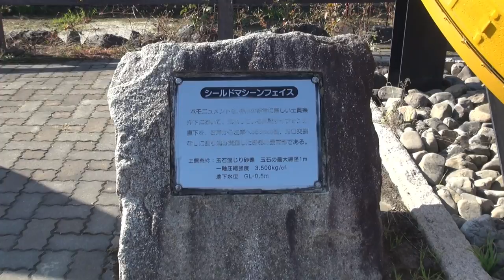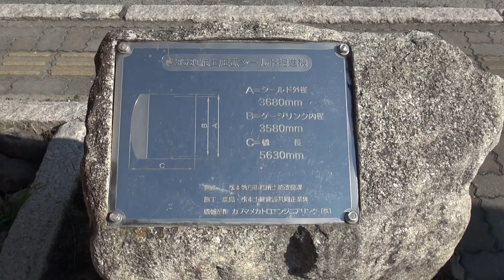【長野県・安曇野市】拾ケ堰サイフォン広場のシールドマシーンフェイスがかっこよかった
川の下に川を通す穴を掘ったマシーンです。